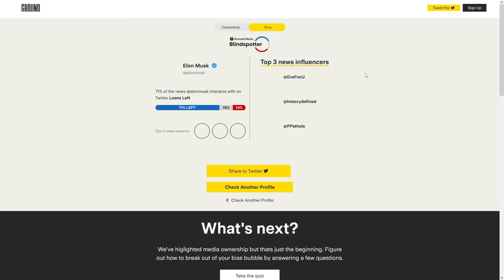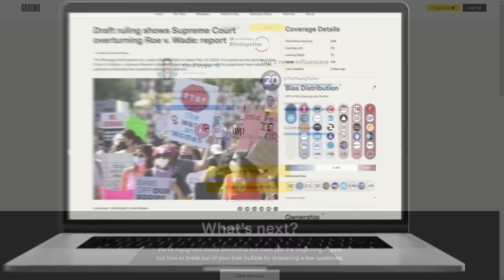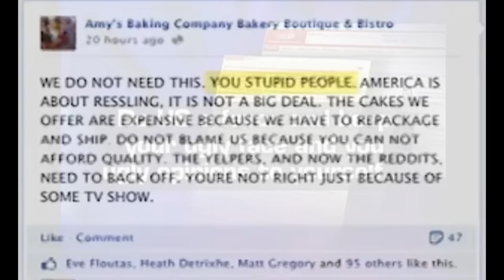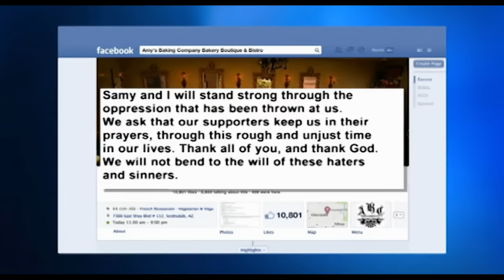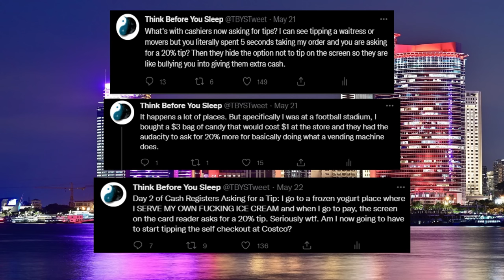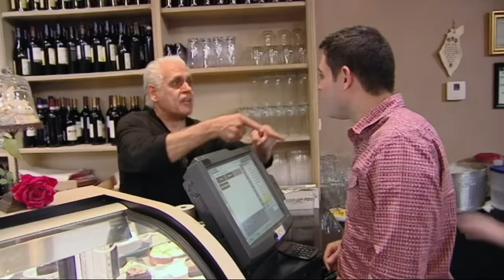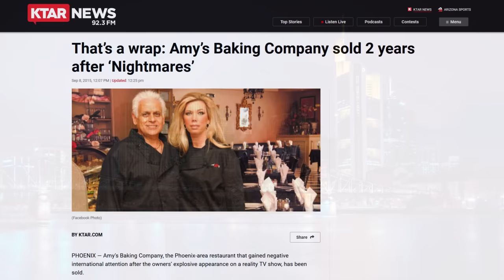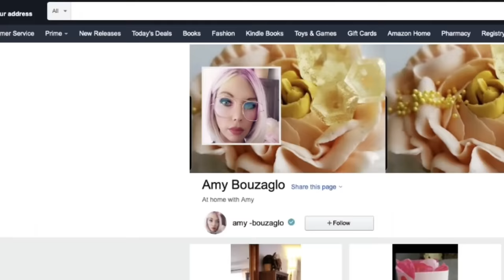Abusers Pretending To Be Victims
Compare news coverage. Spot media bias. Avoid algorithms. Be well informed.

This video talks about Amy's Baking Company from Kitchen Nightmares

Amy's Baking Company is Kitchen Nightmares Season 6 Ep 16 and the follow up episode is Season 7 Ep 1. They can be found on Amazon.